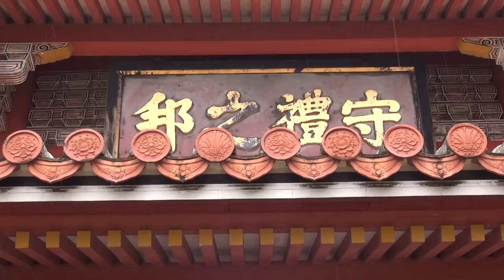沖縄 琉球村の踊りと歌と首里城 SHURI Castle and old houses in Okinawa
琉球村の踊りと歌の実演は沖縄らしくてとても良かったですが途中から雨が降ってきました。沖縄の首里城の内部は撮影禁止ですが　王の御座所だけは撮影が許されています。

撮影日2016年4月上旬　音楽は沖縄民謡